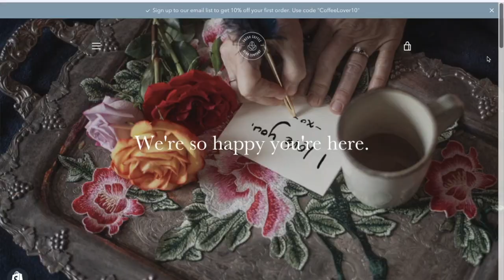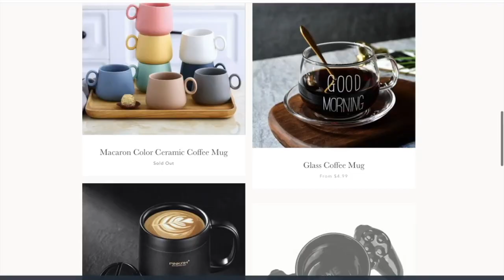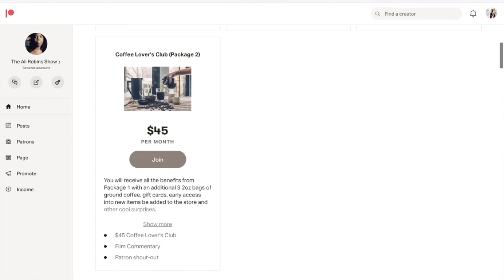Disney's Aladdin (1992) PITCH MEETING reaction